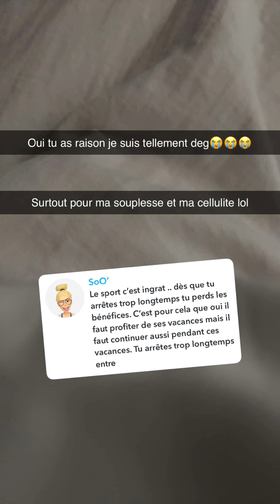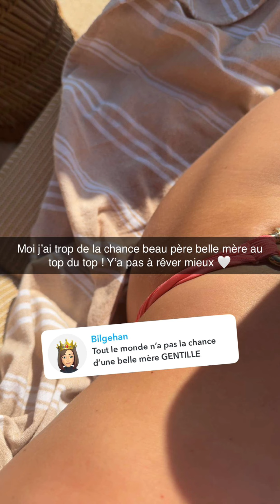Jessica et Thibault à Marseille : 21/08/2024